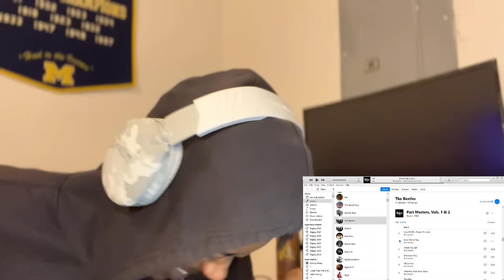FIRST REACTION: The Beatles - Past Masters (Vol. 1)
Love Me Do* (Single Version) (4:12)
From Me to You (6:31)
Thank You Girl (8:03)
She Loves You* (10:03)
I'll Get You (12:12)
I Want to Hold Your Hand (14:27)
This Boy (15:58)
Komm, Gib Mir Deine Hand (18:02)
Sie Liebt Dich (19:24)
Long Tall Sally (20:52)
I Call Your Name (22:18)
Slow Down (24:05)
Matchbox (25:50)
I Feel Fine (27:33)
She's a Woman (28:53)
Bad Boy (30:26)
⭐️Yes It Is (32:03)
I'm Down (34:07)

Favorite Tracks: She Loves You, I'll Get You, I Want to Hold Your Hand, This Boy, Long Tall Sally, Slow Down, I Feel Fine, She's a Woman, Bad Boy, Yes It Is, I'm Down

❤️LOVE MY PATREON MEMBERS: ⭐️Rico Ray | Adam Cohen | Mike Ballentine | Astral Time Warrior | Cicero207 | Wanted-Flamingo | Methampheminist | Paul Acton | Ethan | Jere L | Rodney Anderson | Samantha | Caveman | Ethan Hines | Archie Kinnane | Drewlyyy | ⭐️James Nilsson (Room72) | Chivo | Anon | Arnie Porter | Patti Crichton | Debbie Schreiner | Diyar Suvari | Maritza Ascension | Megan Amundson | Matt Lupo | Stéphane Garneau | Joe DeFlorio | Ulysses Whulfson | Erik Kuselias | Bones | Jamie | Mark Saarinen | ⭐️Stefan Rascio | Felix Gagnon | Jeff Yochem | Barb Just Barb | Mikatotha3totha4 | Orla | Axel123 | Beatles Liveon | Aya | Isaac | ParzivaLore | Corey O. | Remo Lloyd | Todd Smith | Juan Arreguin | Kevin Lee | Jean Brooks | ⭐️Dank Wizard | Jerry C | Nicholas Maziarz | Ian Balish | ⭐️Wendy | Support Basic Science Research | Rockstarrzz | Josiah Cole | Keegan Joseph Whelan | Jeff Hume | Harrison Lott | William Campbell | Mike Ramirez | Steve S | David Hawkes

Loyalty Amongst Them🐾🖤